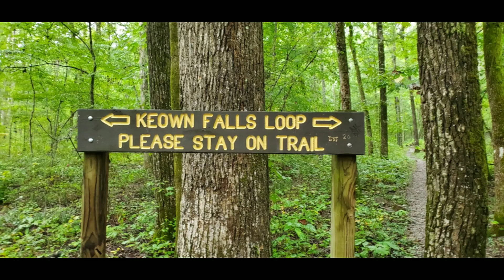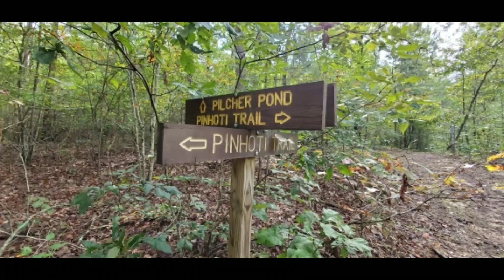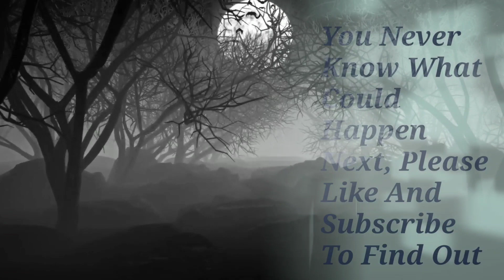Pinhoti trail: John's Mountain overlook to Snake creek Gap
Pinhoti trail